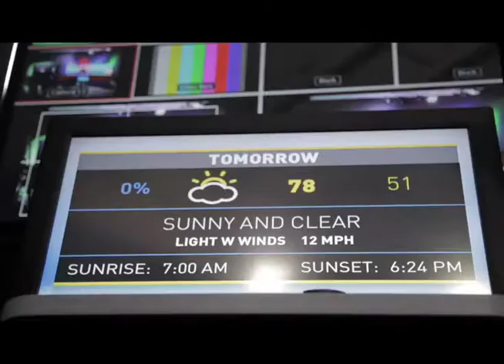M2- WCTV News Story: Behind the Scenes of WCTV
By Christian "Skipper" Hundley